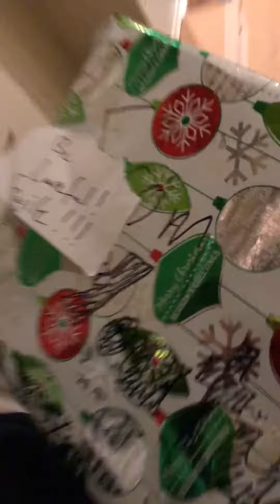received package from youtube not click bait!!!!